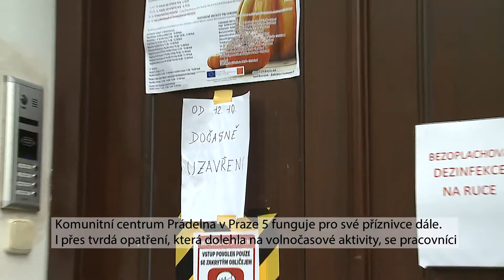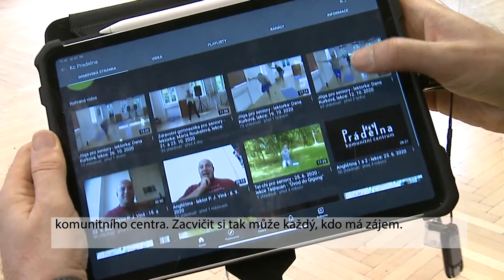Online kurzy v Komunitním centru Prádelna a Louka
Online kurzy v Komunitním centru Prádelna a Louka v rámci projektu spolufinancovaného z Evropské unie z Operačního programu Praha-pól růstu s názvem "Podpora komunitního života v MČ Praha 5", registrační číslo projektu: CZ.07.3.63/0.0/0.0/17_051/0000737. Lekce jsou pro seniory zdarma.